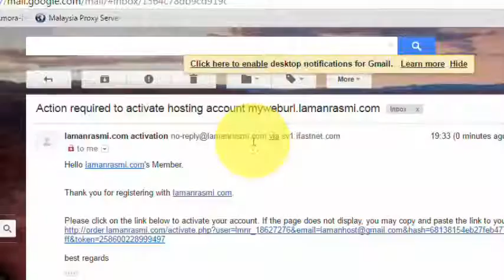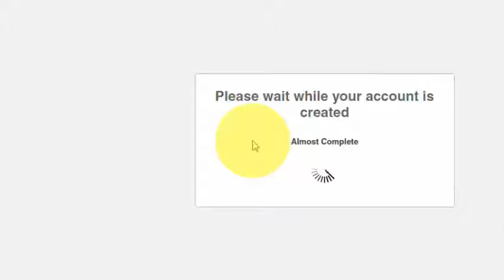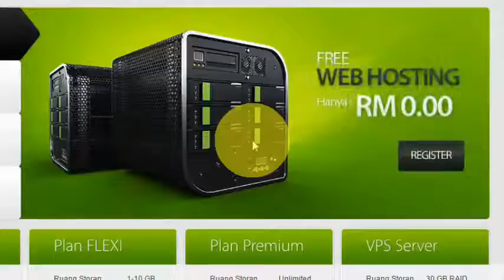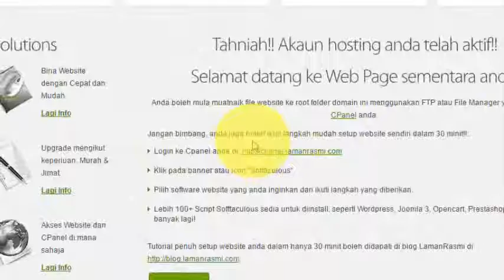Mengaktifkan Akaun Website Hosting Percuma dengan mudah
Already got hosting?
Nak order website jimat? Klik sini